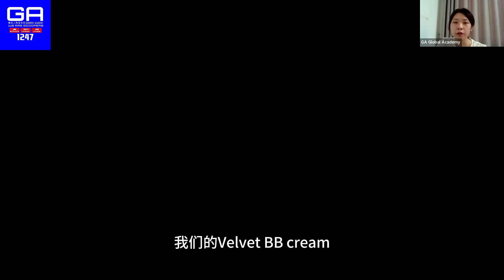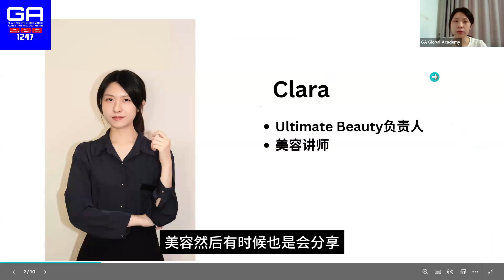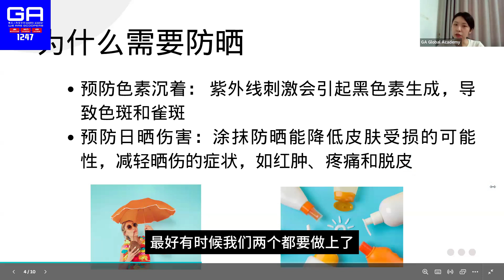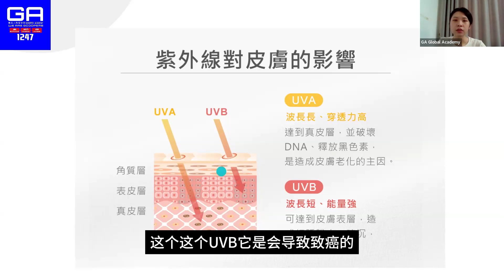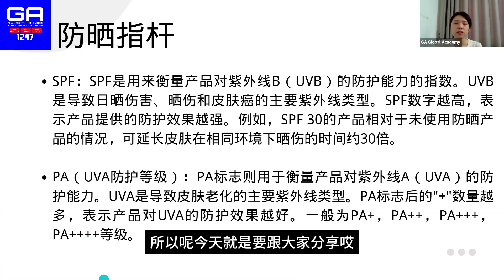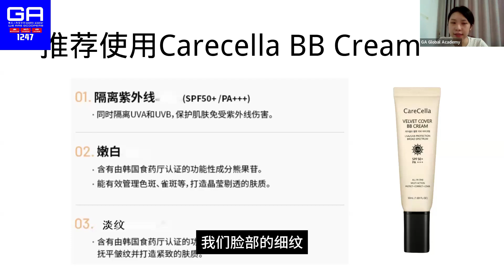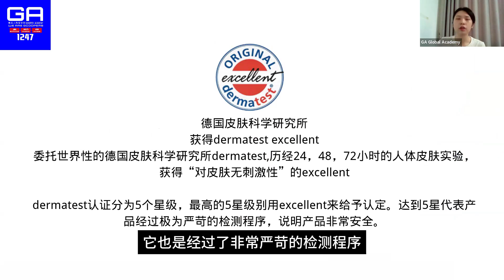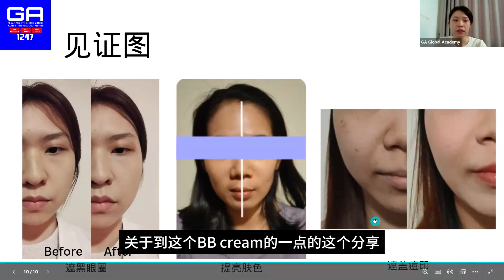防晒养肤遮瑕三合一 Velvet BB Cream - Clara Lau GA 集库人教育学院电视频道 (Gcooper TV )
防晒养肤遮瑕三合一 Velvet BB Cream
Clara Lau
联系我们的代理，一起开启创富之旅！Please contact our Gcoop Partner to boost your income!

重要链接：
GA 集库人教育学院 Gcooper Academy

🎉 热烈欢迎加入集库人教育学院！
作为马来西亚规模最大的教育学院，我们提供全球领先的在线网络营销和演讲课程，助您成为卓越的领袖和企业家。

加入我们的团队，探索全球市场，借助系统化的培训与支持，推动事业更上一层楼，同时提升收入。

🌍 业务覆盖全球：
我们的市场遍布美国、韩国、台湾、菲律宾、越南等东南亚国家。我们分享最新的营销策略和实用技巧，助您轻松拓展全球业务。

📈 丰富的学习资源：
除了课程，我们还为您提供最新的行业趋势和发展机会，确保您始终引领行业潮流。无论您是家庭主妇、在职人士还是创业者，我们的团队都会为您提供全面的支持，助您获得卓越的学习和发展体验。

不要错过这个难得的机会，让我们一起开启全球成功之旅吧！💪